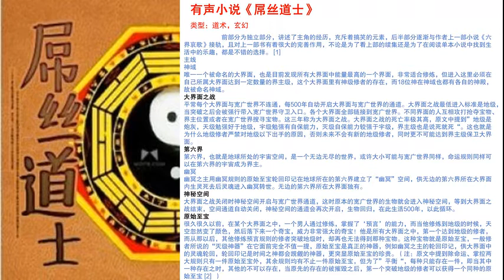（真人版本）有聲小說《屌丝道士》121 125节 ；带上耳机倾听